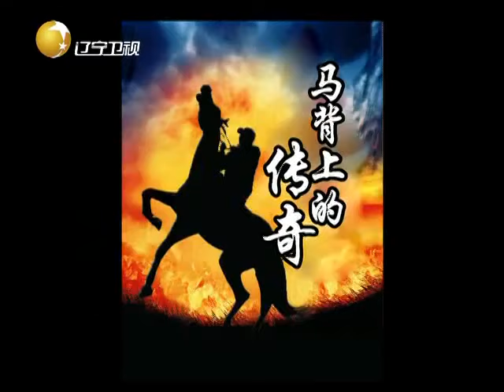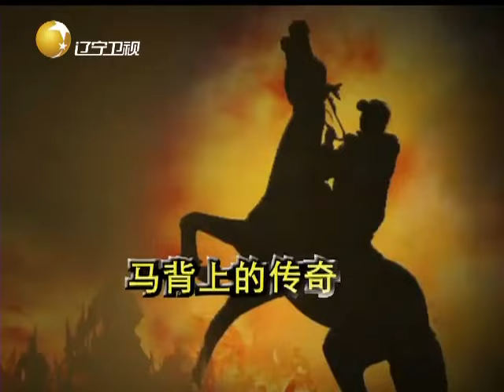【FULL 欢迎订阅】老梁观世界2015 第六十四期： 马背上的传奇